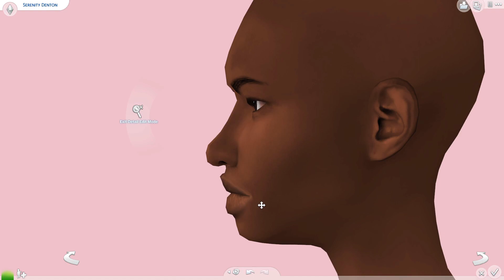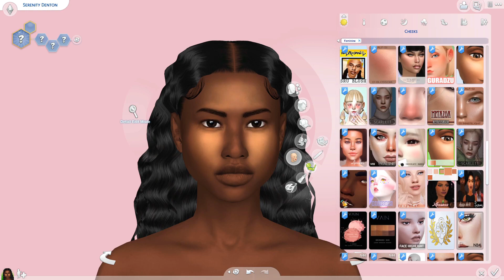The Sims 4 CAS |🌸Serinity Denton With CC Links & Tray Files!!🌸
*•.¸♡ Open Me ♡¸.•*
cc lιѕт ιѕ вelow!!💛
↓ѕσ¢ιαℓ мє∂ια↓
Origin: L3X1D3ANNA
Fortnite Creator Code: LEXIDEANNA
(◦'ںˉ◦) F.A.Q (◦'ںˉ◦)
"Can you upload/make your/a cc/mods folder?" No I can't. It's against all the creators TOU. Your comment will be deleted if you ask this :)
"Where can I find the stand still CAS mod?"
I'm Not WCIF Friendly So If It Isn't Used In The Video Google It)